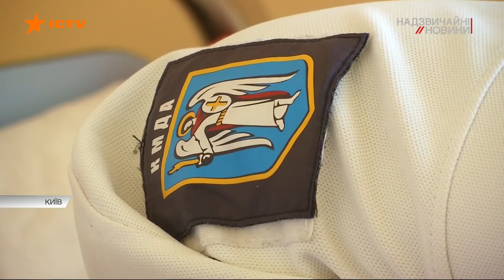Небезпечна професія інспектора з паркування у Києві - можна добряче отримати на горіхи від водіїв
Роботу інспектора з паркування вже сміливо можна прирівнювати до супер небезпечної професії.

Бо інколи від нахабних водіїв можна добряче отримати на горіхи.

У столиці одного такого комунальника відлупцювали так, що той із травмою голови потрапив на лікарняне ліжко. []

А чолов'яга ж просто виконував свою роботу, контролював аби машини стояли правильно й нікому не заважали.

Рівень ненависті злісних нелюбителів правил до тих хто їх намагається контролювати зростає, і просто вже немає на тих безстрашних порушників ніякої управи.

Сьогодні один отримав кулаком по голові, а що чекати далі тим інспекторам?

Ви лише погляньте на це дикунство.